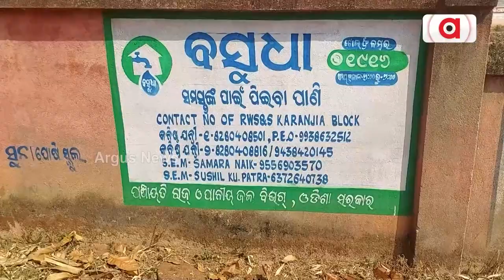ପାଣି ପାଇଁ ଡ଼ହଳ ବିକଳ ସୁନାପୋଷି ବାସୀ || Water Problem || Mayurbhanj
ପାଣି ପାଇଁ ଡହାଳ ବିକଳ ହେଉଛନ୍ତି ସୁନାପୋଷି ଗ୍ରାମବାସୀ । ମୟୁରଭଞ୍ଜ ଜିଲ୍ଲା କରଞ୍ଜିଆ ବ୍ଲକ, କୁଳୁପୋଷି ପଞ୍ଚାୟତର ସୁନାପୋଷି । ଗ୍ରାମରେ ଦୀର୍ଘ ବର୍ଷ ହେବ ପାଣି ସମସ୍ୟା ଲାଗିରହିଛି ।